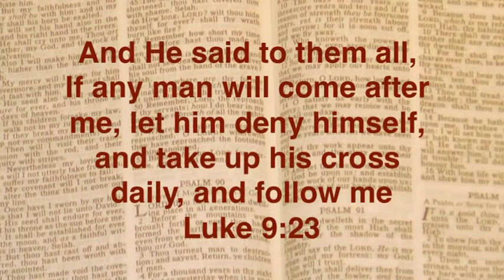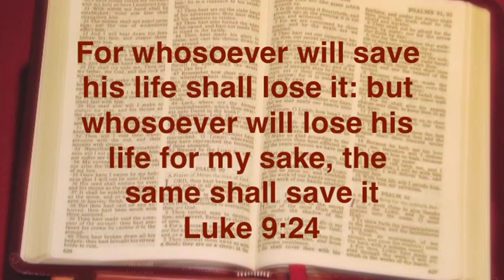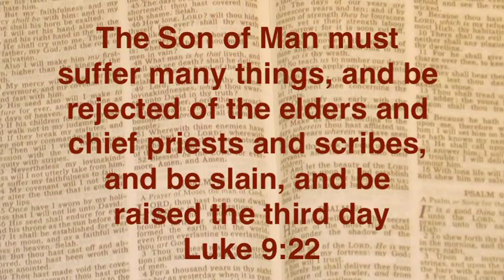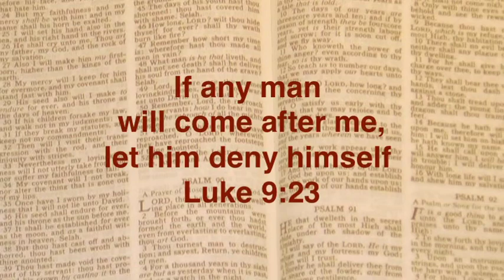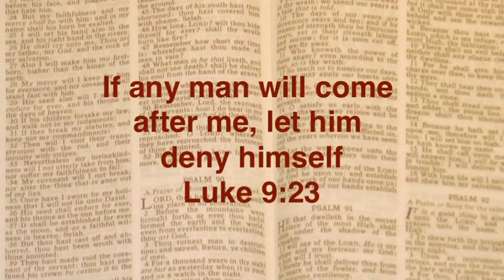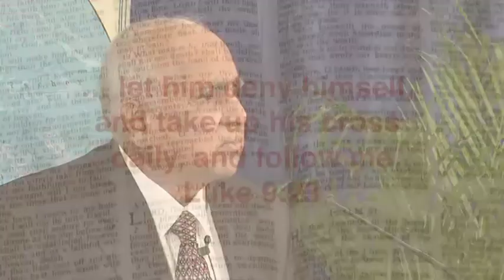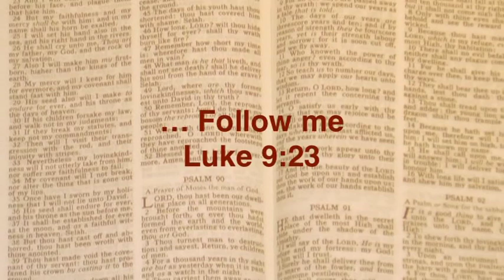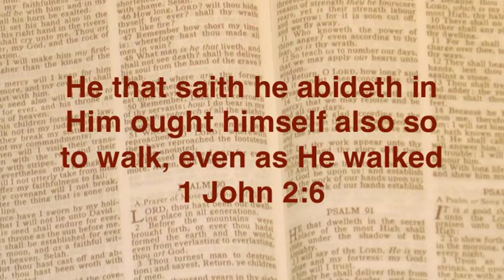A true disciple part 1 | Joshua Daniel